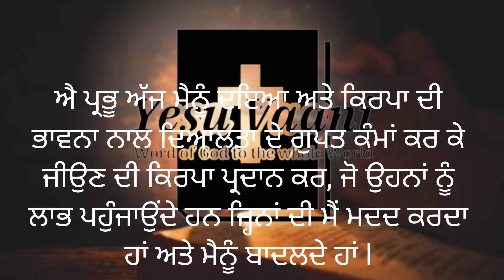19 June 2024